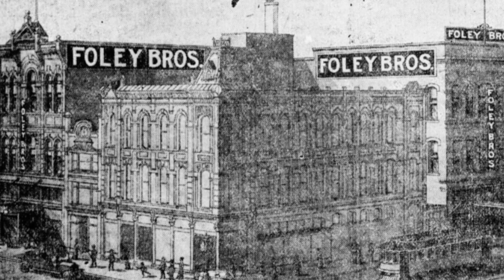(Alive To Die?!) Foley's The Complete Story - S07E10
Foley's was a regional chain of department stores owned by Federated Department Stores (1947–1988, 2005–2006), later owned by May Department Stores (1988–2005) and headquartered in Downtown Houston, Texas. On August 30, 2005, the division was dissolved and operation of the stores was assumed by Federated's Macy's West and Macy's South divisions. Foley's operated stores in Arizona, New Mexico, Colorado, Oklahoma, Texas and Louisiana. On September 9, 2006 Foley's and all the regional May Company stores names were phased out and rebranded as Macy's.